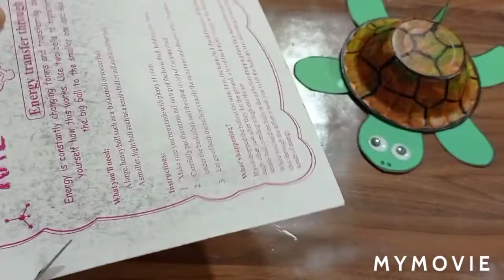Diy piggy bank | 5 min craft ideas | Best out of the waste ideas